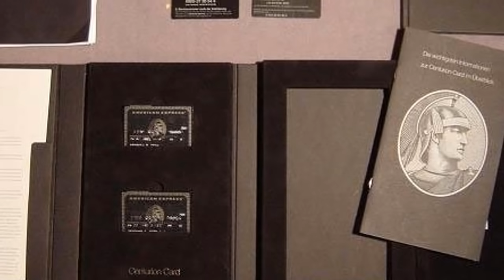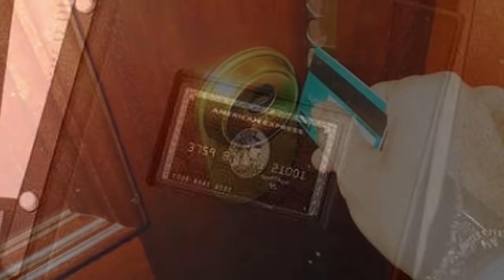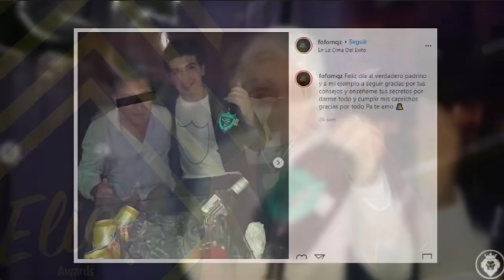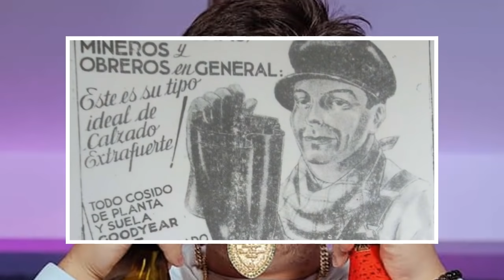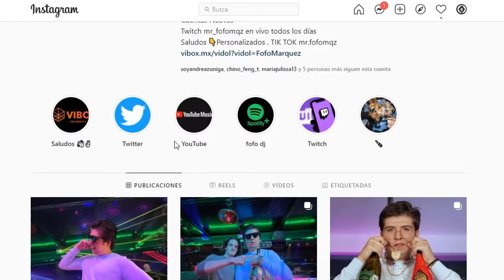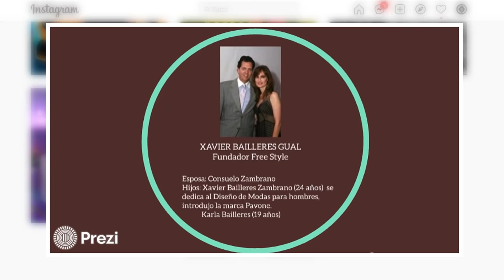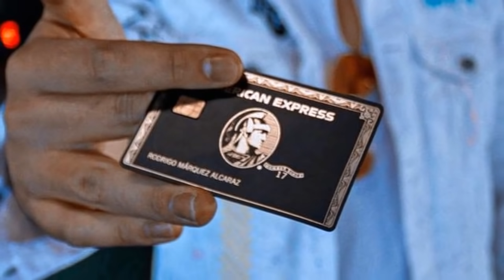PORQUE TIENE TANTO DINERO EL NIÑO MILLONARIO FOFO MARQUEZ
Muchos se han preguntado quien es el papa del niño millonario llamado Fofo Marquez o porque tiene tanto dinero el niño millonario. Bueno quédate a ver el video y sabrás todo eso.

- Fofo Marquez dominguero